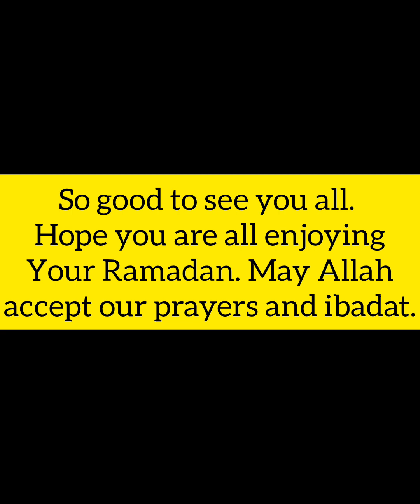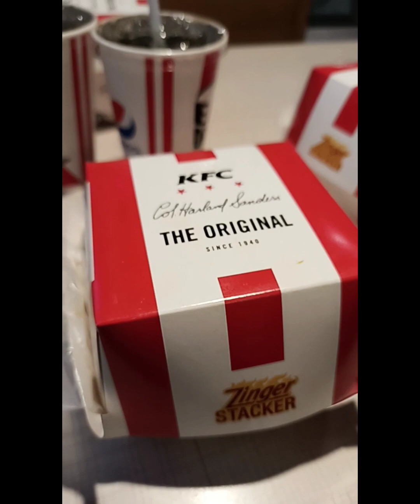Ramadan Vlogs by Sarah 🤩